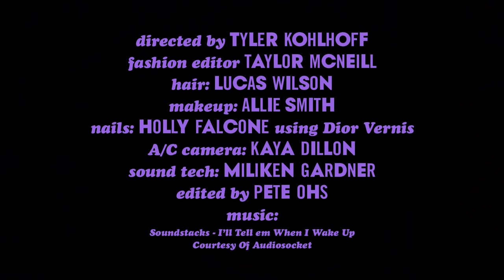Barbie Ferreira Cooks With Her Mom | Teen Vogue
In this episode of Body Party, we cook with Barbie Ferreira and her mom, who just happens to be a chef.

Fashion Editor: Taylor McNeill
Hair: Lucas Wilson
Makeup: Allie Smith
Nails: Holly Falcone using Dior Vernis
Set Design by Bette Adams
A/C Camera: Jeff Clanet
Sound Tech: Miliken Gardner
Edited by Pete Ohs